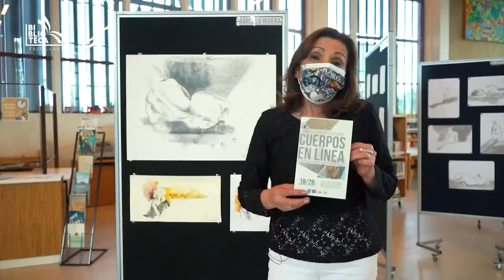CUERPOS EN LÍNEA / Biblioteca Frutillar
“Cuerpos en Línea”, es el nombre que recibe esta selección de trabajos del Taller de Dibujo de la Asociación de Pintores y Escultores de Chile APECH, que invitó a artistas nacionales a reencontrarse con el oficio del dibujo a partir de la imagen de una modelo, en la forma desnuda de la figura humana.

Se realiza en Frutillar, para vincular el trabajo artístico y creativo de la APECH con la comunidad y sus organizaciones culturales, abriendo nuevos espacios para el arte y descentralizando la cultura.

Artistas Expositores: Paola Fernandino, Sandra Massa, María Eugenia Walker, Katherine Hrdalo, Marcelo Rivera, Angélica Jorquera, Romina Aura, María Elena Cárdenas, Virginia Cordero, Herbert Geissbuhler, Isabel Viviani y Ximena Cuadra.

Gentileza: Asociación de Pintores y Escultores de Chile APECH

18 al 28 de Enero 2022

Biblioteca Frutillar